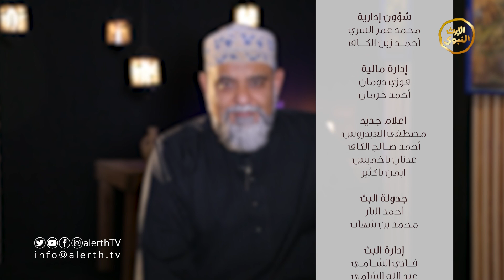حيوا الهادي - المنشد نادر محمد خان